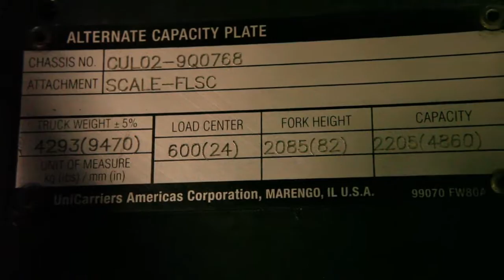Nissan 2005 5k #0768